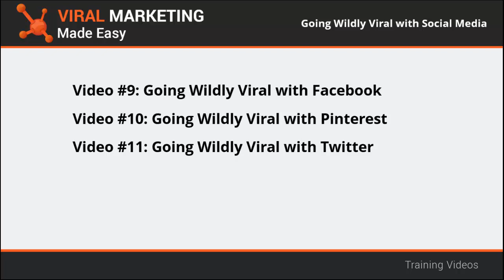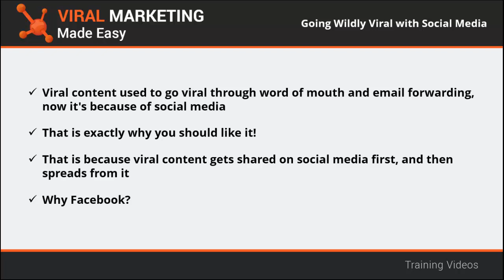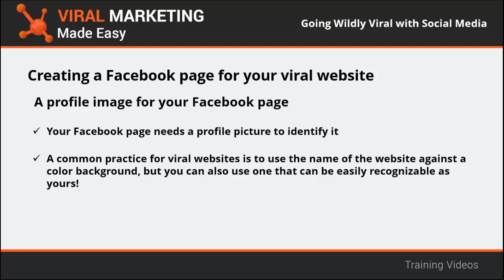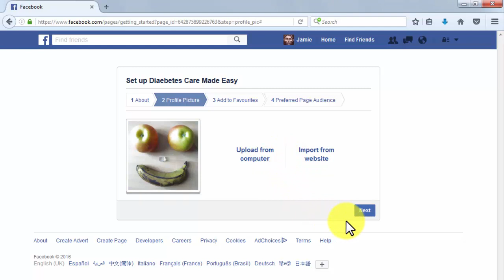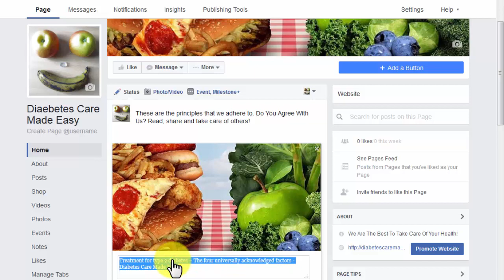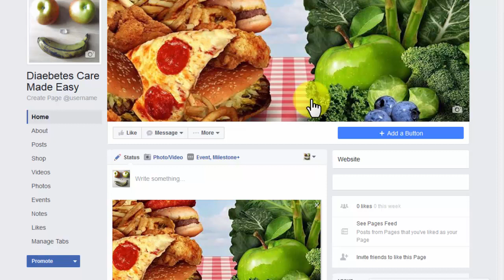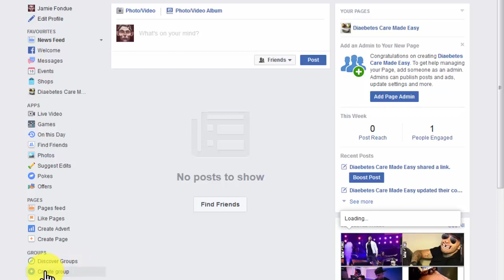viral marketing free advance course(full course) |part9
viral marketing made easy (A complete beginner guide on viral marketing)

From zero to 1M

In this course you will get a complete guide to start your viral marketing  journey and stratagies

This course will be in different parts for your convenience

how to grow youtube channel,how to grow youtube channel 2021,how to grow youtube channel fast,how to grow youtube channel fast 2021,how to grow youtube channel from 0 subs,subscriber kaise badhaye

📛My camera

📛My mic

📛MY laptop

📛my tripod

📛 GO PRO

thankyou so much for viewing ❣

MUST READ BOOKS FOR  SELF HELP

(Buy from amazon) links bellow ⬇

📛rich dad poor dad

📛The Psychology of Money

📛Atomic Habits

📛Ikigai: The Japanese secret to a long and happy life

📛The Power of Your Subconscious Mind

📛How to Win Friends and Influence People

📛keyword research tool/best key word for videos to make them viral

⏩playlist links

⛔puma lqdcell unboxing ⚠️